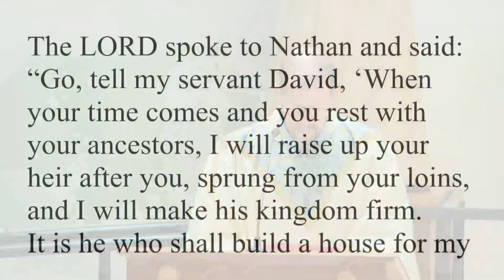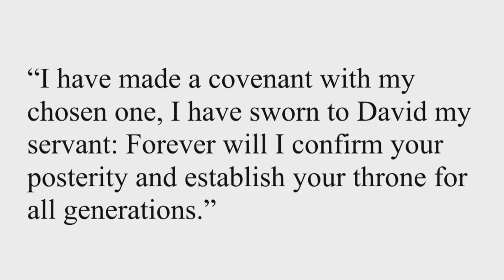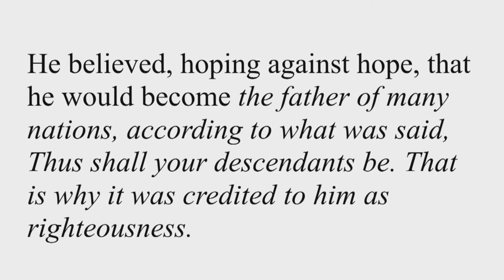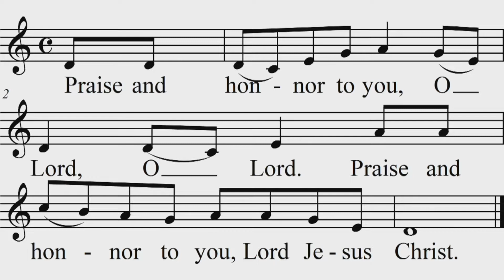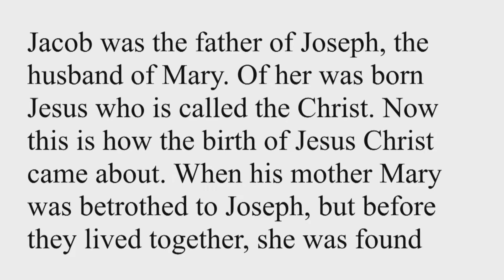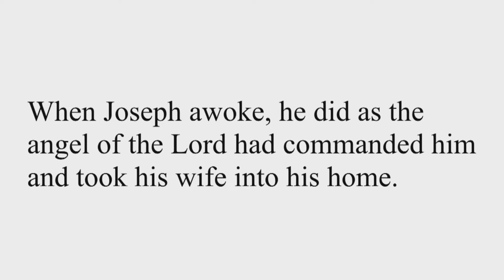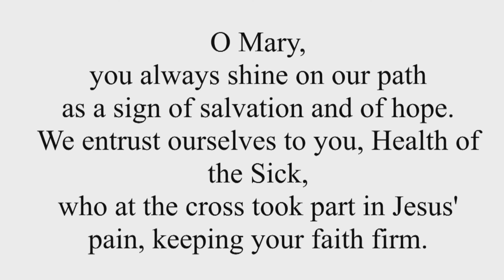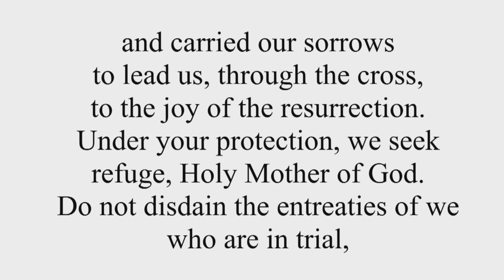Daily Mass March 19, 2020